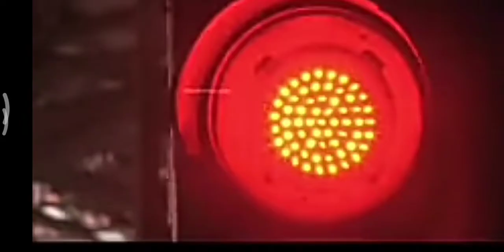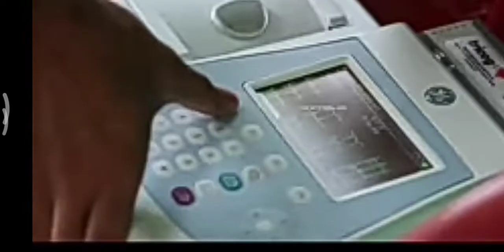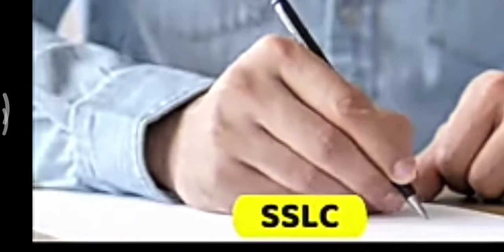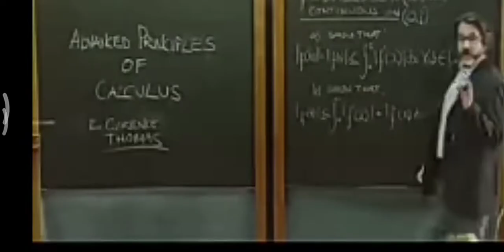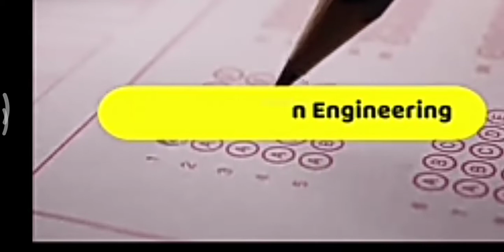top paid jobs in India for educator only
top paid jobs salary in India